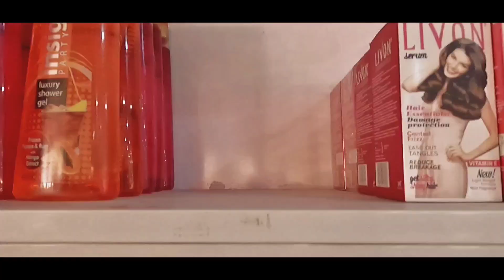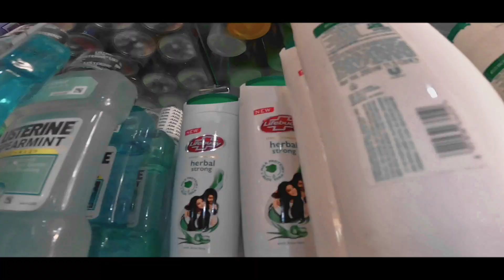one dollar in my pocket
one dollar in my pocket and the survival begins. no money no worry you are surviving with no money for 30 days. one dollar tree and everything is yours. business ideas for new entrepreneurs start your new business today with fresh ideas and easy money earning. Gilgit Baltistan opening new doors for opportunities and start your business at the door or on the highway.